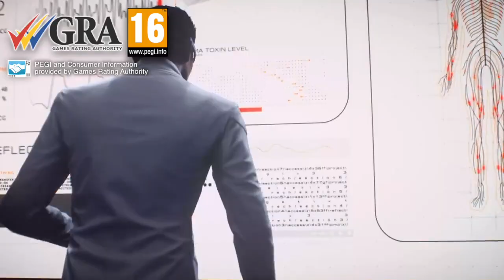Parents' Guide Mirrors Edge Catalyst (PEGI 16)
In collaboration with the Games Rating Authority, here’s our parent’s guide to MIRROR’S EDGE CATALYST

1. Genre

Mirror’s Edge Catalyst is an action adventure game which casts the player as Faith, a free-running courier in a dystopian future.

The game is played from a first person perspective, unusual for a game based on exploration and agility. Play involves traversing the rooftops and climbing the walls of a corporate-controlled city, as well as engaging in balletic unarmed combat with the security guards and other enemies who get in your way. Unlike the very linear original game, Mirror’s Edge Catalyst takes place in an open-world city allowing freedom of exploration.

While the main campaign is single player and there is no simultaneous multiplayer, Catalyst offers players the chance to create, share and compete in time trials.

Catalyst is the follow-up to Mirror’s Edge, but its first person parkour gameplay within an open world city is also reminiscent of last year’s Dying Light.

2. UK Rating

In the UK and Europe, PEGI rates Mirror’s Edge: Catalyst PEGI 16, suitable for over 16s, for moderate violence.

The Games Rating Authority expand on their PEGI details by stating that the game features ‘realistic violence, the majority of which consists of hand-to-hand combat’ ‘normally seen from a first person perspective’, though fights are also seen ‘in third person view in cut-scenes’.  In a cut-scene a character is ‘strapped to a stretcher, convulsing while he is interrogated, but no violent action is depicted explicitly.’

3.  Other Ratings

In the US, the ESRB rates Mirror’s Edge Catalyst T for Teen, suitable for age 13+, for mild language and violence. The ESRB states that ‘players use punches, kicks, and takedowns to combat armed guards’ and that ‘impact sounds, realistic gunfire, and cries of pain occur during battles’. Other violent scenes include ‘a woman held at gunpoint’ and ‘a man electrocuted to death on a table’. The words ‘bastard’ and ‘bitch’ are said in the game..

4. Story
In the city of Glass, Faith Connors is one of a group of ‘runners’, illicit couriers who live off the grid and cross the city rooftops with their parkour skills. After discovering a conspiracy at the heart of KrugerCorp, one of the corporations that run, the city, Faith is hunted and must fight back.

5. Developer
Mirror’s Edge: Catalyst is developed by EA DICE, the Swedish developer behind the first Mirror’s Edge game as well as the Battlefield series.

6. Format
Mirror’s Edge: Catalyst is available for PS4, XBox One and PC, for around £40 or $60. More expensive collector’s editions are available.

7. Duration and Difficulty
The original Mirror’s Edge had a campaign that took six hours to beat, depending on ability, but the more open structure of Mirror’s Edge: Catalyst and the opportunity to share time trials should provide extra hours of play in the follow-up.

8. Themes
Mirror’s Edge: Catalyst presents a dystopian future where the city of Glass is run by a conglomerate of 13 corporations, and where runners live off the grid to avoid the rules and restrictions imposed by that conglomerate. In showing a future where individuals have few rights in the face of overwhelming corporate power the game feels like a plausible dystopia that’s not too far away, even if the neck-tattooed free running heroes feel like a contemporary vision of rebellion that will be dated very soon, if not already.

9. Why people play:
The appeal of the original Mirror’s Edge was twofold, in the exhilarating, vertigo inducing first person platforming, and the sharp clinical design of its future cityscape. Catalyst aims to build on both, with an even greater, stomach lurching sense of height and distance as Faith explores Glass, and even more environments that combine clean white surfaces with blocks of bold colour. Improvements abound too - the cut-scenes and in-game action now have a consistent look, and the open world gameplay reduces the sense of being directed down a very straight-line.

A complete overhaul of combat replaces the extremely unwieldy system in the previous game, providing fights where Faith never picks up a gun but instead flows directly from parkour into attacks that use her agility and momentum to take out bad guys. The original was a distinctive game, and this follow-up focusses that vision even further to present a unique futuristic action experience.